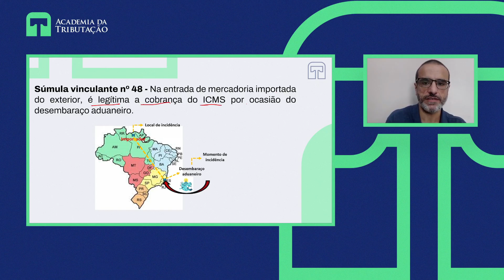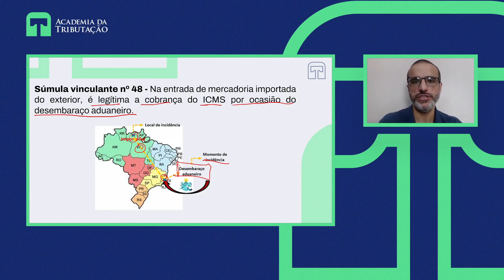Série Súmulas Vinculantes em matéria tributária - Súmula Vinculante nº 48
Mais um vídeo da série "Súmulas vinculantes em matéria tributária".

Iremos abordar nesse vídeo sobre a Súmula Vinculante nº 48.

Para ter acesso a mais conteúdo relacionado ao Direito Tributário e Legislação Tributária sigam os nossos professores no Instagram:

Prof. Rafael Vilches - @profrafaelvilches
Prof. Bruno Langoni - @prof.brunolangoni